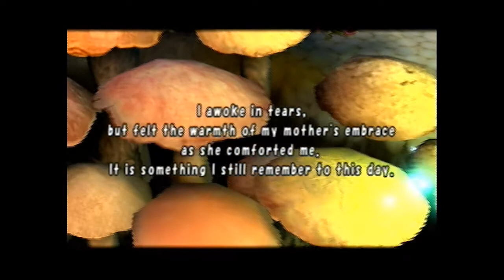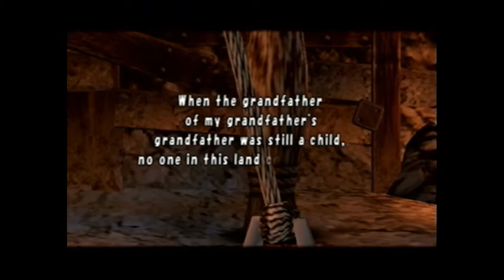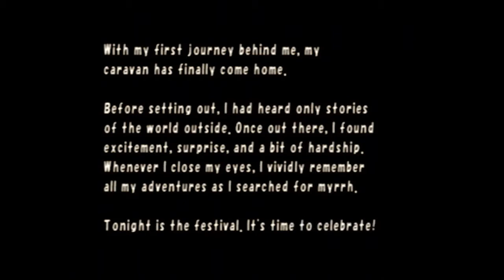Final Fantasy Crystal Chronicles [EP1] Year 1: Making Haste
Here it is! At last, I'm starting this project since I found a proper and fun way to do it. I hope you enjoy it as much as I do or even more!
GAMEPLAY STARTS BY 5:40 (right after I have created my character)

Since I last left off after clearing Year 1 (if you have watched my previous videos), I decided to take a quick trip through it again. So, here I take on the Giant Crab at the River Belle Path, the Marlboro at the Mushroom Forest, and the Orc King at the Mine of Cathuriges. Yes, all that in less than 30 minutes!

Also, I collect the following Artifacts:
- Moogle Pocket (Slot +1 & Magic +1)
- Earth Pendant (HP +2 & Magic +1)
- Shuriken (Strength +1)
and no Scrolls at all.

You can skip the "Annual Festival" by jumping to 41:27.

I hope you like the journey!

"Final Fantasy Crystal Chronicles (ファイナルファンタジー クリスタルクロニクル Fainaru Fantajī Kurisutaru Kuronikuru) is a 2003 action role-playing game for the Nintendo GameCube. It was published by Nintendo and developed by The Game Designers Studio, a shell corporation for Square Enix's Product Development Division-2. A spin-off of the Final Fantasy series, the game spawned a metaseries of the same name. It was released in Japan on August 8, 2003; in North America on February 9, 2004 and in Europe and Australia on March 12, 2004." ~Wikipedia.org